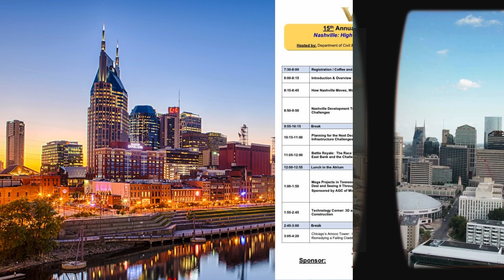Vanderbilt University's 15th Annual Project Management Symposium - 5/21/2024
The 'Nashville Development Trends and Challenges' Panel at Vanderbilt University's 15th Annual Project Management Symposium on May 21, 2024.

Moderator – Sophia Young, Nashville Business Journal
Laurel Graefe, Regional Executive & Senior Officer, Federal Reserve
Bank of Atlanta
Jeff Haynes, Partner, Boyle Investment Company
Janet Miller, CEO & Market Leader, Colliers International